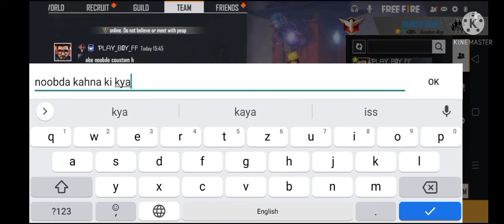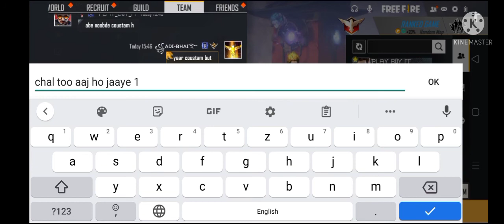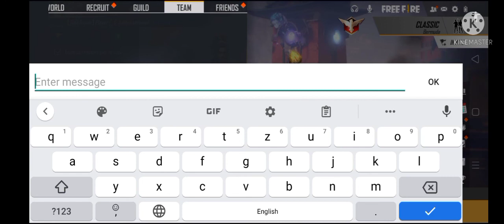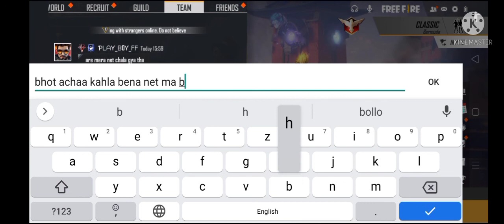PLAY_BOY_FF VS ADI-BHAI|| AAUKAT KI BAAT ||INNOCENT DEVIL 99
agar aapko mare sath kahalna h to please iss ID par request doo 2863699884 or apni name id please comment ma likh dana

GO 11MILLION NEW RAMPAGE